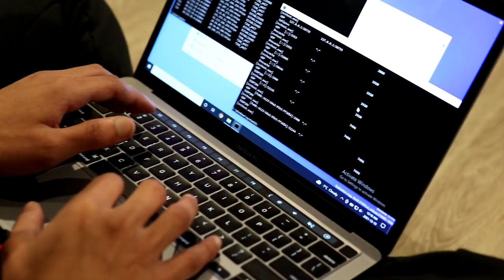AK Debris - Astroworld | Prod ByeKyle M/V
AK Debris - Astroworld
Produced by ByeKyle
Shot by YSM Woody